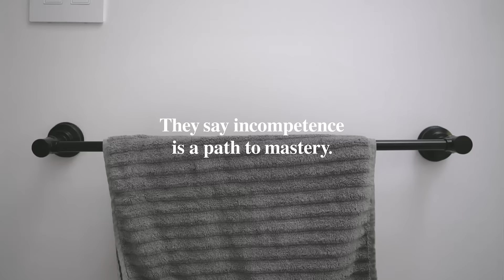Doing Feels Good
You get more out of something when you put more into it. Why not see what you can do?